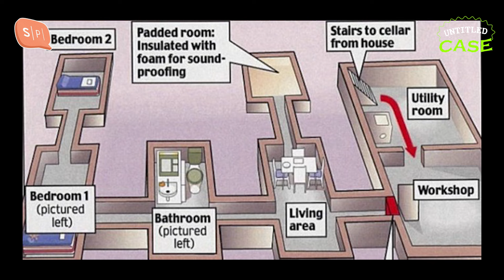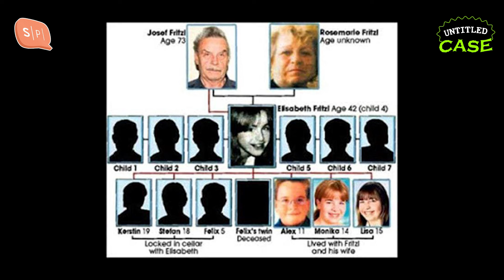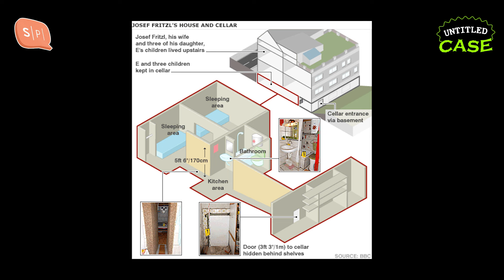Basement Room หฤโหดห้องใต้ดิน | Untitled Case EP152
((ระดับความ disturb : 6 กะโหลก))
TW: ล่วงละเมิดทางเพศ, กักขังหน่วงเหนี่ยว, ค้ามนุษย์, ความรุนแรง
00:00 intro
00:26 Greeting & Theme Chat
02:07 The Fritzl Case
30:49 Basement of Horrors

เล่าเคสไล่เรียงห้องในบ้านมาเกือบครบทั้งหลังแล้ว จะเว้นห้องใต้ดินไปก็ใช่ที่ ห้องแห่งนี้เป็นหนึ่งในตัวละครสำคัญของคดีหฤโหดที่เกิดขึ้นทั่วโลก และอย่างที่คงเดากันได้ อีพีนี้คือ 2 เคสโหด ที่มีความสยองเกิดขึ้นในห้องใต้ดิน

คดีแรกคือหนึ่งในความหฤโหดที่มนุษย์จะทำต่อกันได้ เมื่อ Elizabeth Fritzl เด็กหญิงชาวออสเตรียคนหนึ่งหายตัวไป และได้ถูกค้นพบในอีก 24 ปีต่อมา และเผยชีวิตที่น่าตกตะลึง เมื่อเธอถูกพ่อของเธอกักขังไว้ในห้องใต้ดินที่บ้าน และล่วงละเมิดทางเพศเธอมามากกว่า 20 ปี

เคสที่สอง เกิดขึ้นที่ฟิลาเดลเฟีย สหรัฐอเมริกา ความลับที่ปิดไว้ในห้องใต้ดินของอพาร์ตเมนต์แห่งหนึ่งถูกเปิดเผย และนั่นกลายเป็นหนึ่งในคดีลักพาตัวที่น่าสะพรึงกลัวที่สุดครั้งหนึ่ง เมื่อหญิงคนหนึ่งนาม Linda Ann Weston ลักพาตัวผู้พิการหลายคนมาขังในห้องแคบๆ ใต้ดิน และหาประโยชน์จากพวกเขาเหล่านั้นอย่างเหี้ยมโหด